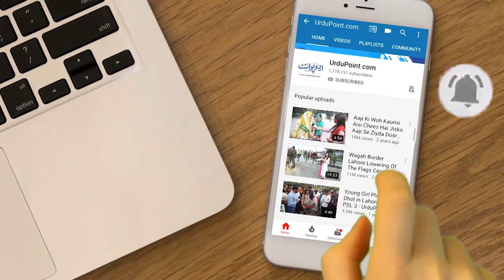Gwadar Stadium Ki Pehli Photo Banane Wala Pakistani Tourist Couple - Bike Pe 21000 Km Safar Kar Lia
Tourist and photographer Abdul Rehman Palwa is a passenger of infinite journeys. His ultimate Travel partner is his bike along with his family. He went for his honeymoon on his bike and now the whole family has become his travel partner and most of the time he keeps on travelling . Why he is fond of travelling and how he manages to travel on a bike with his family let us know in the video.